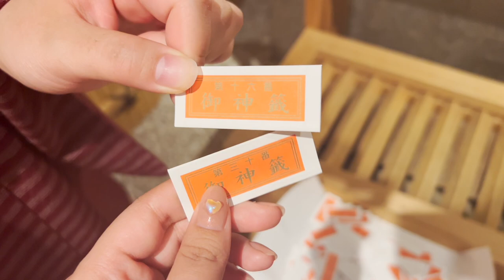【VLOG】憧れの加賀屋宿泊で妹に21個の誕生日プレゼント!!【福井石川旅行】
前回の動画♡
【購入品】お誕生日なので全財産使って散財してみた！(?)DIOR新作コスメ&サンリオオタグッズ爆買い!!!

次回の動画♡
【GRWM】DIOR夏の新作コスメで最近のお気に入りメイク♡使用コスメ全部紹介！【デパコス正直レビュー】